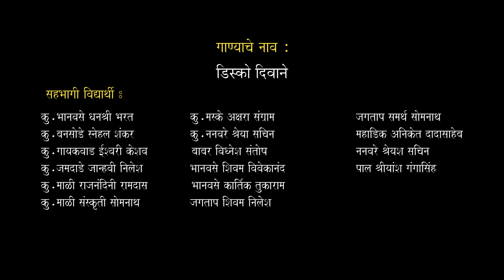MPVT - Disco Diwane, Mahatma Phule Vidyalaya, Tembhurni, Gathering Year 2022 - 23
Disco Diwane